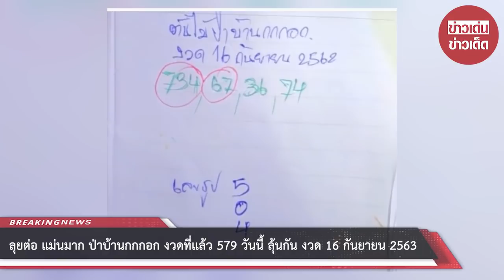ลุยต่อ แม่นมาก ป่าบ้านกกกอก งวดที่แล้ว 579 วันนี้ ลุ้นกัน งวด 16 กันยายน 2563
ยิ่งใกล้วันหวยออกยิ่งตื่นเต้นอยากจะเป็นเจ้าของรางวัลที่ 1 สักครั้ง และวันนี้เราก็ไม่พลาดที่จะนำเลขมาฝากกันอีกเช่นเคย เป็นเลขของป่าหมู่บ้านกกกอก จังหวัดมุกดาหาร เชื่อว่าหลายๆคนคงไม่มีใครไม่รู้จักแน่นอน สำหรับหมู่บ้านกกกอก ที่กำลังโด่งดังในคดีน้องชมพู่

เมื่อวันที่ 7 ก.ย. 63 ช่องยูทูป สมาคมหวยแห่งประเทศไทย ช่องทีวี หวย ความเชื่อ-ดวง ข่าวต่างๆ ได้โพสต์คลิประบุว่า ลุยต่อ แม่นมาก ป่าบ้านกกกอก งวดที่แล้ว 579 วันนี้ ลุ้นกัน งวด 16 กันยายน 2563

ขอหวยจากป่ากกกอก

ได้เลขอะไรติดตามกันเลย

ขอคุณข้อมูลจากช่องยูทูป สมาคมหวยแห่งประเทศไทย ช่องทีวี หวย ความเชื่อ ดวง ข่าวต่างๆ

เลขธูปใบ้หวย

สรุปให้แล้วได้เลขอะไรบ้าง  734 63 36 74

โปรดใช้วิจารณญาณในการอ่าน

ใครชอบก็ตามได้ ใครไม่ชอบผ่าน ขอบคุณข้อมูล จากช่องยูทูป สมาคมหวยแห่งประเทศไทย ช่องทีวี หวย ความเชื่อ ดวง ข่าวต่างๆ สำหรับใครที่ชื่นชอบก็ไปติดตามทางช่องได้เลยครับ

ขอบคุณสมาคมหวยแห่งประเทศไทย ช่องทีวี หวย ความเชื่อ ดวง ข่าวต่างๆ
ขอขอบคุณข้อมูลจาก: